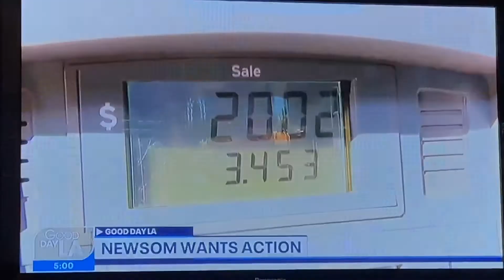KTTV Fox 11 “Good Day L.A.” at 5am open October 10, 2022 with commercials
With Brooke Thomas and Tony McEwing
Taken on Monday, October 10, 2022 on KTTV Fox 11 Los Angeles, California.
- Yes on Proposition 1 ad with Governor Gavin Newsom
- Reeds Furniture, Agoura Hills (monster sale)
- The Jewelry Exchange, Tustin (x2)